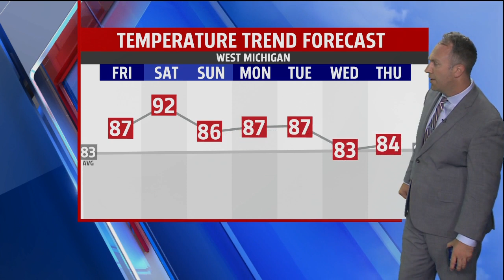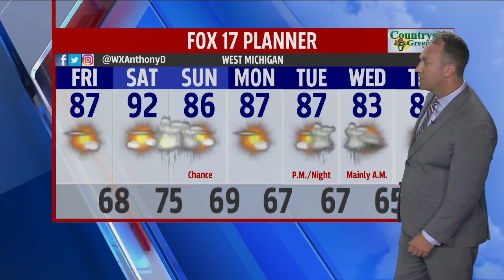Friday Morning Forecast July 17, 2020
Lots of sunshine and warmer